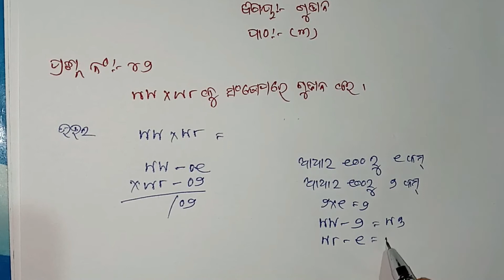CLASS 4 MANASANKA PRASUNA GUNANA PRASNA NO 42 PATHA 3#ODIAMATH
C4/MG42
CLASS 4 MANASANKA PRASUNA GUNANA PRASNA NO 42 PATHA 3